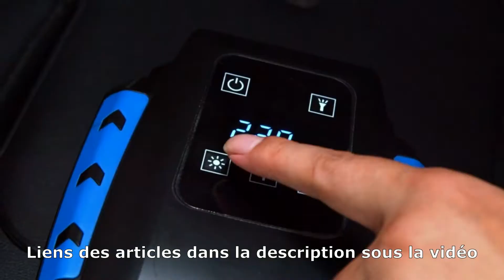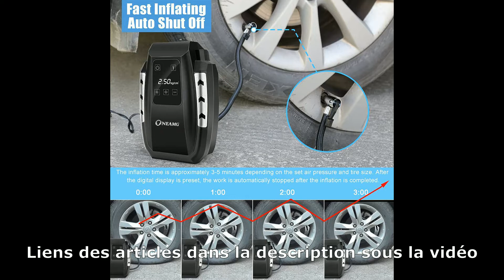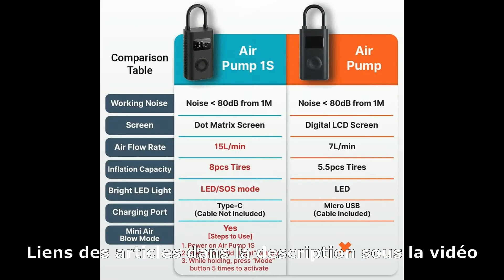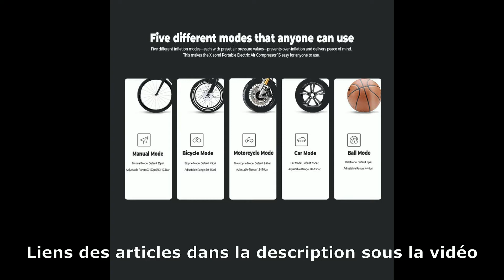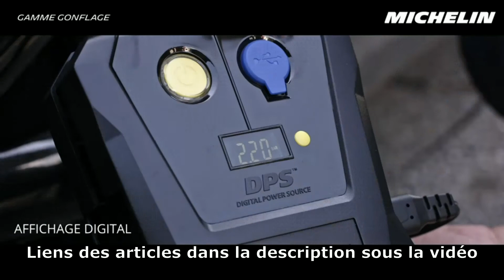Meilleur Gonfleur Pneu Voiture Compresseur Portable 2025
⭐ OneAmg Compresseur d’Air Portatif 12V
⭐ Xiaomi MI Portable AIR Pump 1S Noir
⭐ MICHELIN 009519 Compresseur Digital Programmable

Vous recherchez un petit gonfleur de pneus efficace pour votre voiture car il est de plus en plus difficile de trouver une station de gonflage gratuite. ça tombe bien car c'est ce que nous allons voir dans cette vidéo

Dans cette vidéo je vais vous aider à faire le bon choix et vous présenter le top 3 des Meilleurs Gonfleurs Pneu Voiture Compresseur Portable 2025